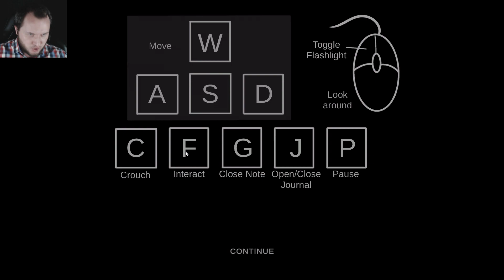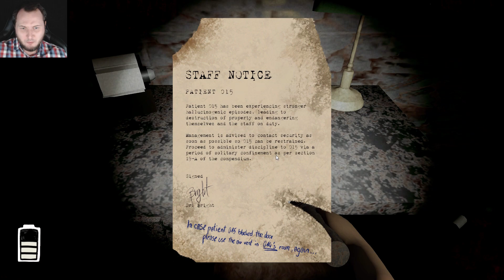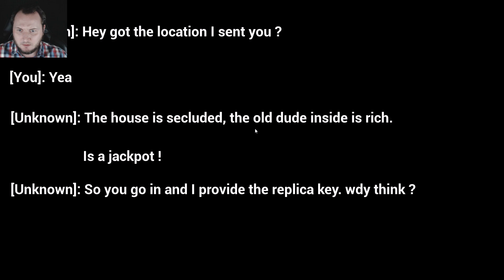ЗДРАВСТВУЙ, ДНО! - WARD 13 | Walking Home | The Burglar | ИНДИ-ХОРРОРЫ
Сегодня мы взглянем на инди-хорроры WARD 13, Walking Home и The Burglar. Инди-дно возвращается на канал, давненько не было треша.